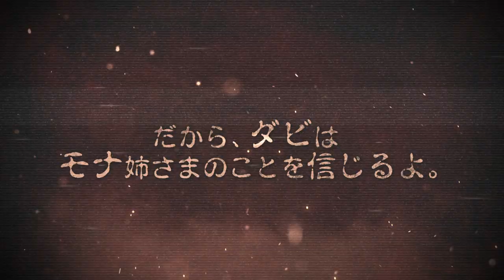「デスティニーチャイルド」ラグナブレイク シーズン10 -VANISHING TWIN- PV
キム・ヒョンテが手がけるNarrative CCG（ナラティブコレクタブルキャラクターゲーム）『デスティニーチャイルド』それぞれの運命-DESTINY-をもつ悪魔-CHILD-たちの物語。